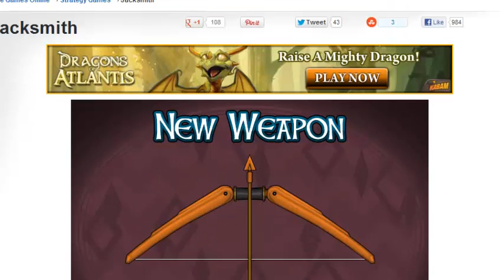Jack Smith gameplay